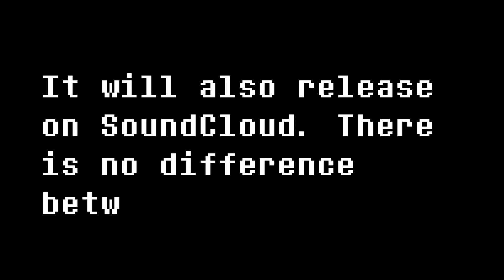Official Piping Hot Bag of Soup (PHBoS) Release Date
Wednesday, October 20th, 2021 at 5:00 PM.

The album will contain 10 songs on YouTube, and 100% definitely also only 10 songs on SoundCloud as well.